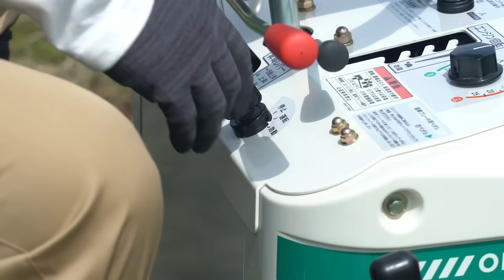15 Agricultural Machines You Won't Believe Exist! Even the Villagers Were Shocked! ➤ 5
15 Agricultural Machines You Won't Believe Exist! Even the Villagers Were Shocked! ➤ 5